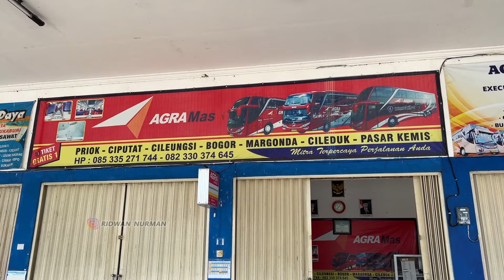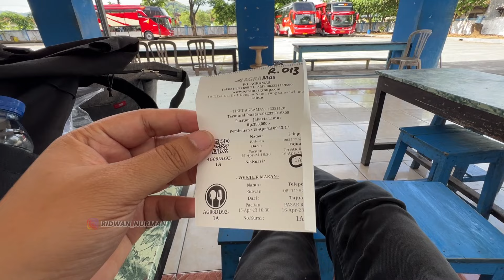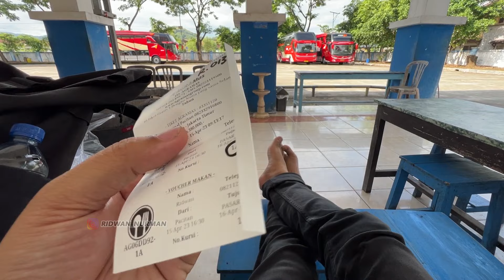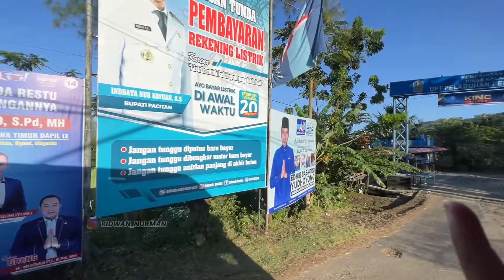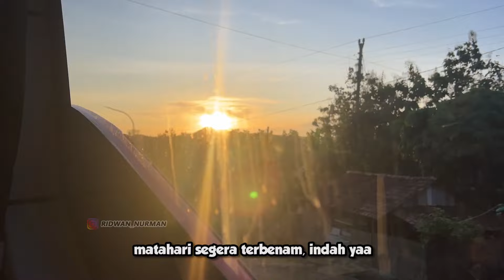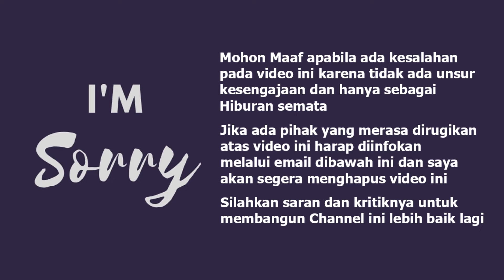COBAIN BUS PALING MEWAH DI PACITAN BUS AGRA MAS SUITE COMBI I TRIP AGRA MAS PACITAN - JAKARTA (1/2)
Assalammualaikum dunsanak kasadonyo...

halo busmania pada kesempatan kali ini saya berkesempatan mencoba salah satu unit terbarunya bus Agra MAs yaitu Suite Combi. Suite combi ini merupakan unit yang memiliki 2 kelas dalam 1 bus yaitu kelas bigtop dan suite family. bus ini merupakan satu-satunya suite combi di rute jakarta - pacitan, bus ini dibekali chasis Hino RM 280 yang dibalut body SR3 Suite Combi buatan karoseri laksana. untuk tarif yang ditawarkan yaitu sebesar Rp. 380.000 baik kelas bigtop maupun suite family. kira2 senyaman apa unit agra mas ini? yuk pantengin videonya